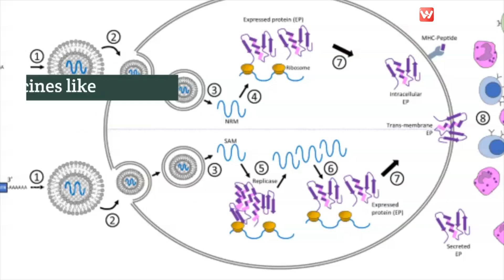How ZyCov-D is different from Other Covid Vaccines?